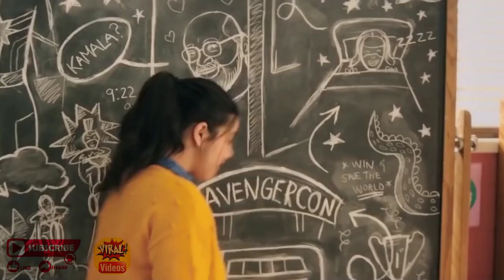Marvel Studios' Ms. Marvel (2022) FULL TEASER TRAILER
Inspiration behind this video:

The upcoming Ms. Marvel and The Mandalorian season 3 will seemingly not hit Disney+ until 2022. Both of these shows have been highly anticipated for their respective fan groups, but there has not been much information about them until now. The Mandalorian has brought in a massive amount of new subscribers for the streaming platform, especially because it was the first live-action Star Wars show and was released on the same day Disney+ launched. Disney has also seen success with MCU TV shows since there wasn't any Marvel content released last year, making Star Wars and Marvel some of the most lucrative IP for Disney+.

The Mandalorian season 3 details are still very much under wraps. The new season will presumably follow Din Djarin (Pedro Pascal) as he deals with the aftermath of Grogu going to train with Luke Skywalker. However, The Book of Boba Fett will launch at some point in 2021, so fans will still get a new addition to the Star Wars franchise this year. This show was announced during the end-credits scene from The Mandalorian season 2 finale and will bring back fan-favorite characters Boba Fett (Temuera Morrison) and Fennec Shand (Ming-Na Wen). Ms. Marvel will star Iman Vellani as the Pakistani-American Muslim superhero Kamala Khan. Marvel Studios has not provided an official synopsis yet. Still, the show looks to reveal Kamala's origin story and her love for superheroes, especially Captain Marvel/Carol Danvers (Brie Larson). There is a chance that fans could see Carol Danvers show up in the Ms. Marvel show, but Kamala Khan will be in The Marvels.